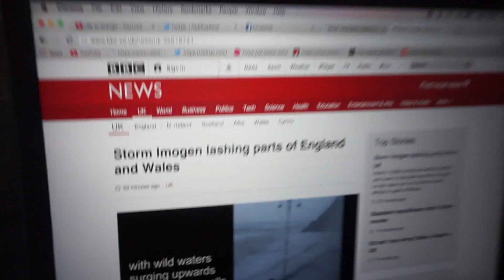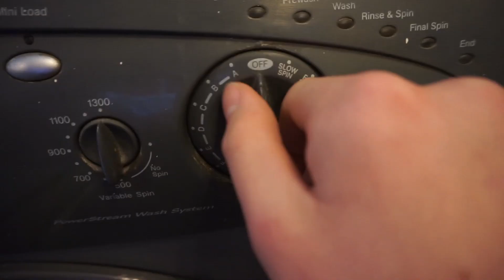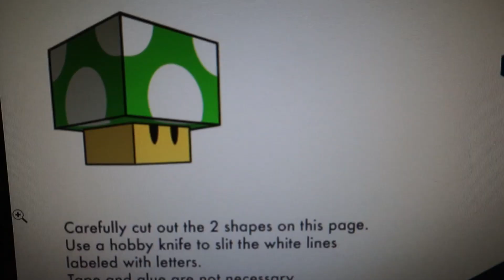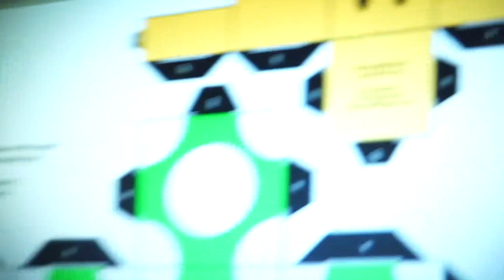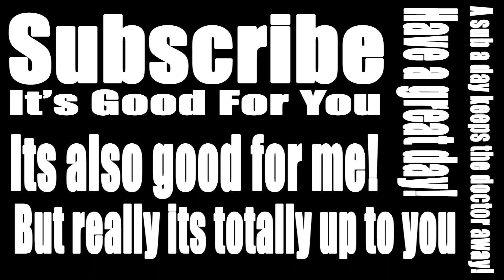Wind ripped my roof off?!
wowie is that vlog 2? i do believe  it is :D